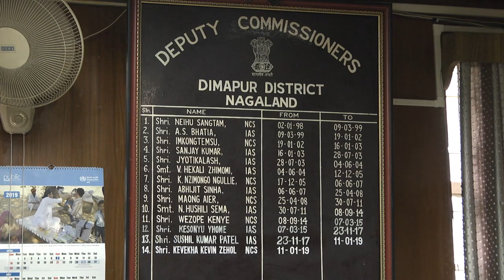Latest on the Dimapur Kohima 4 lane highway NECTV News Feature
A special NECTV News exclusive, we have the first ever interview on the 4 lane highway with Mr. Anil Kumar Gupta General Manager [Projects] NHIDCL, a public sector unit under Ministry of Road Transport and Highways, Govt of India, and on the Nagaland Govt local authority side, Mr Kevin Kevekha Zehol, Deputy Commissioner of Dimapur.

Nagaland & North East Cornerstone TV news from India!
nagalandroads dimapur nagaland northeastcornerstonetv highlanddawnmedia Nagaland & North East Cornerstone TV from India!